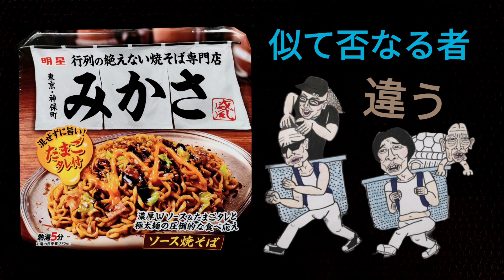みかさ？まさか？